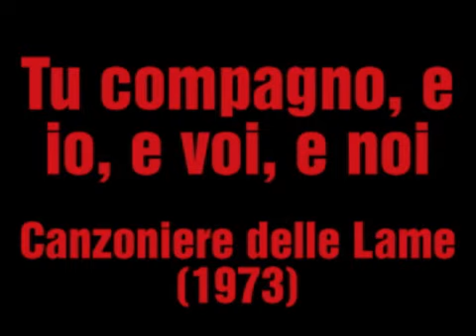Tu compagno, e io e voi e noi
Canzoniere delle Lame, "Alla tenda dei metalmeccanici in Piazza Maggiore", Ed. FLM, 1973